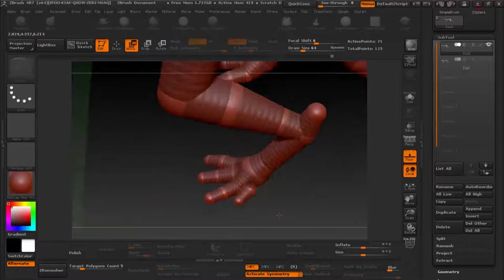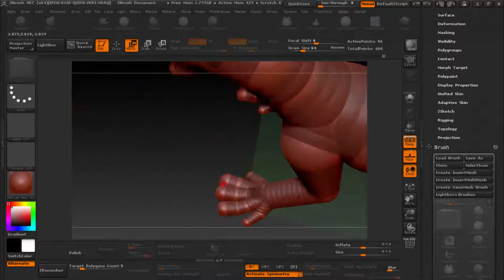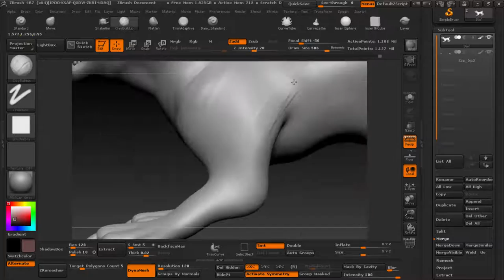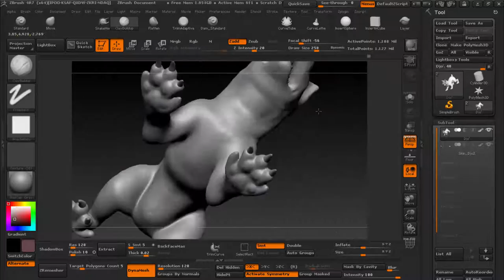[Time-lapse] Sculpting mutant dogs in Zbrush and Photoshop by Artalasky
Интересно ли вам посмотреть полную версию  с комментариями? Или может сделать целую серию видео по созданию персонажа в Zbrush?